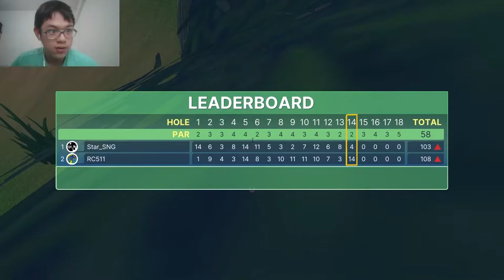THE ANCIENT VIBRATING CUBE OF FRUSTRATION - Golf with StarSNG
It seems the cube is problematic in this game. However, that's not the only thing that contributes to my rage.

If you enjoyed it and you know it, sub and like! (x2)
If you enjoyed it and you know it, and you really wanna show it
If you enjoyed the video, sub and like!